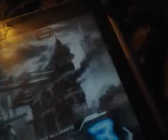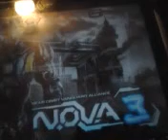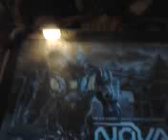N.O.V.A 3 help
Another problem I have come across durring the process of downloading these games...